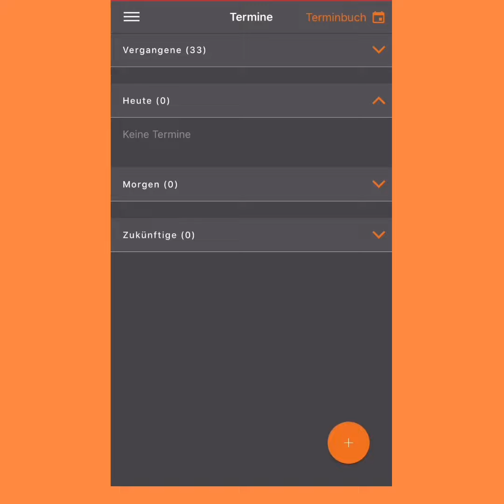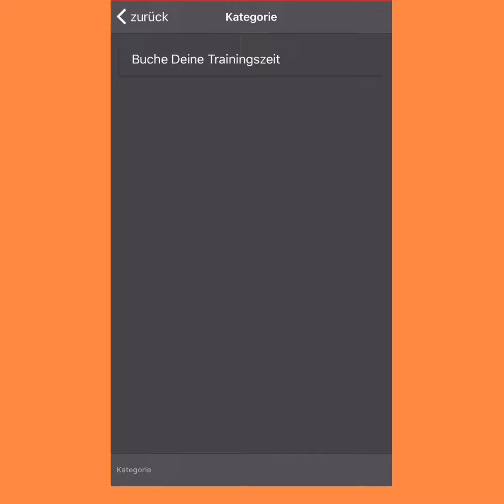Die Verwendung der e-Fit App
In unserer e-Fit Trainingsapp kannst Du:
-Termine vereinbaren
-Dich für Kurse anmelden
-die prozentuale Live Auslastung des Studios sehen
-Neuigkeiten erfahren
-Deine Trainingspläne einsehen

Die App Zugangsdaten erhältst Du in Deinem Studio